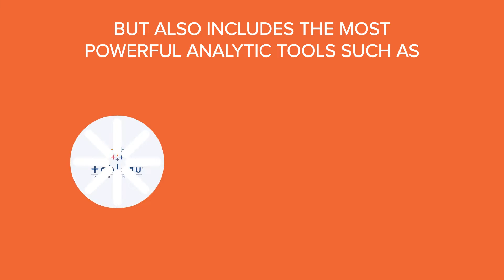Data Science Job Guarantee Bootcamp | Fortray Global Services | High-Demand Career Opportunities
Fortray Global Services offers a Data Science Job Guarantee Bootcamp, providing you with the skills and experience to excel in one of the most high-demand careers.

This video will guide you through everything you need to know about starting a career in Data Science. Learn what a Data Scientist does, explore the Data Science career paths, and learn about the career opportunities available in this fast-growing domain with Fortray's Job Guarantee Bootcamp.

✅ What You’ll Learn in the Bootcamp:

Data Analysis, Data analysis techniques, Visualization of data, Statistical analysis methods, Decision-making tools, Programming Essentials, SQL, Database management, Writing complex, SQL queries, Data retrieval techniques, Database performance optimization, R programming, Tableau, Capstone Project for hands-on experience.

Why Fortray Global Services?

As a leading IT education company in the UK, Fortray offers comprehensive training programs designed to help students, professionals, and career switchers succeed. Our job guarantee bootcamp ensures you master the tools and techniques that matter most and land a well paying job in no time.